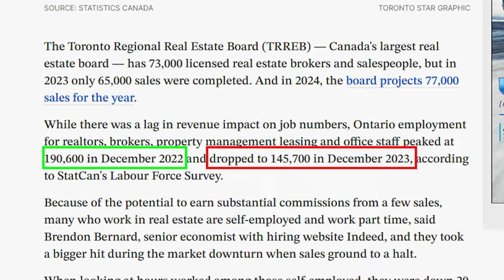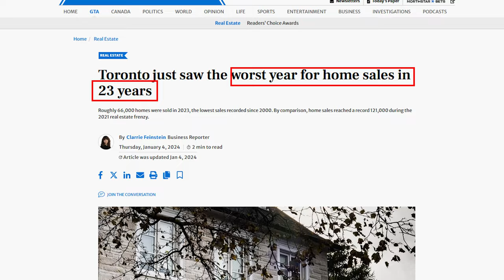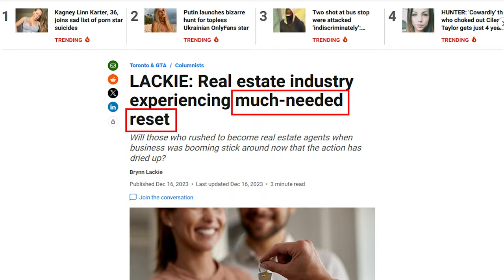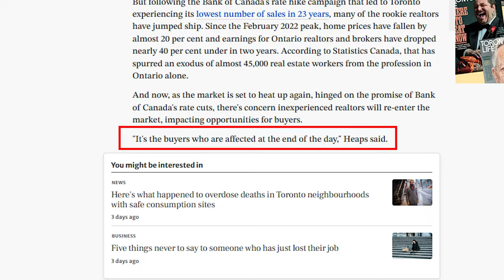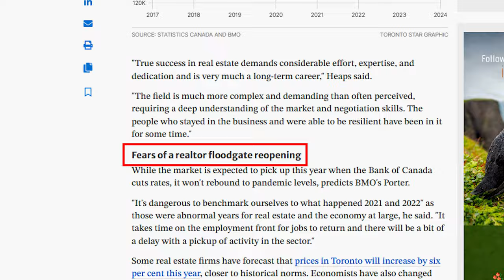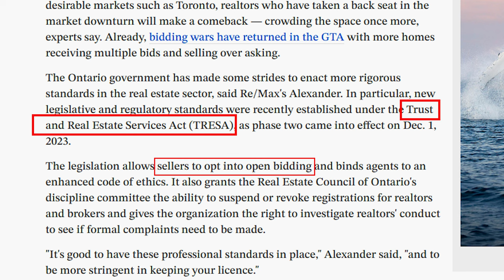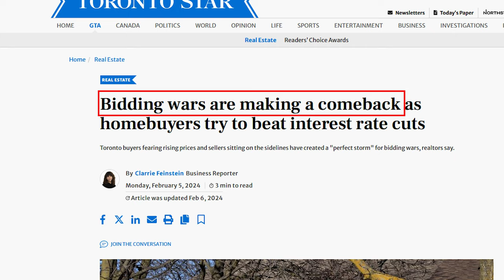45,000 Real Estate 'Pros' Leave the Industry: Report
Ontario has seen 45,000 Real Estate ‘Professionals’ leave the industry since the end ultra-low interest rates – though some say there are still has too many agents – This according to a new report from the Toronto Star.

Links:

An exodus of 45,000 Ontario real estate workers has hit the industry since the slowdown — but some say Toronto still has too many agents:

High rates and prices make it less affordable to own a home in Canada:

"The Extravagant Humour of Stock-Jobbing" and the Members of the English Body Politic, 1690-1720:

Bidding wars are making a comeback as homebuyers try to beat interest rate cuts: